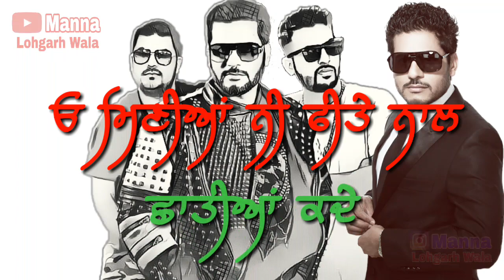Big deal - Surjit Khan